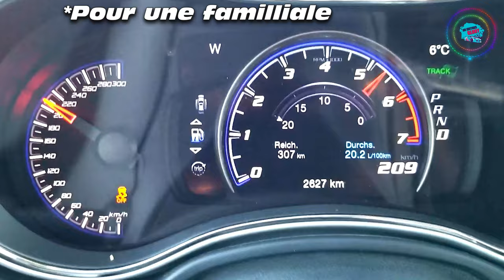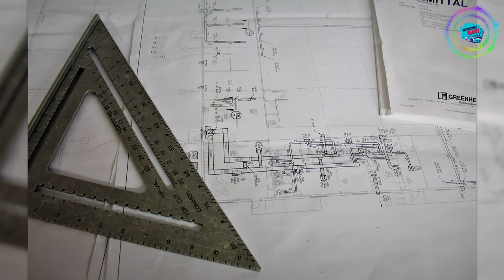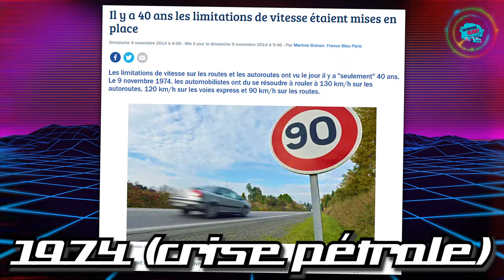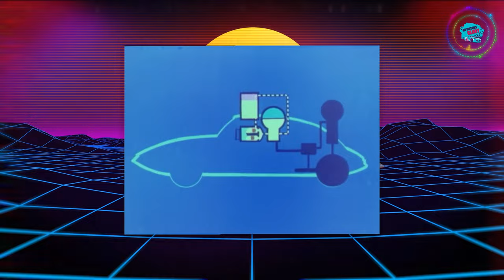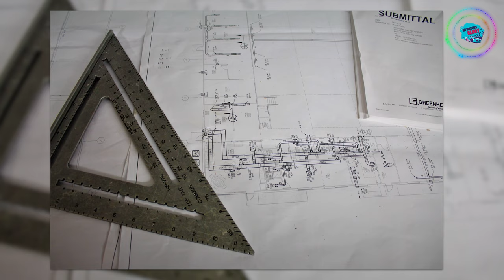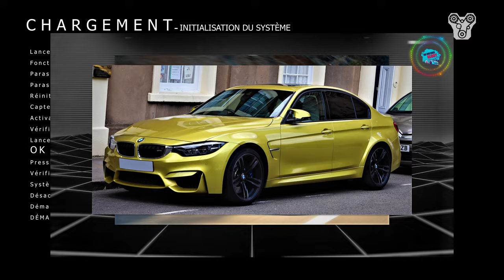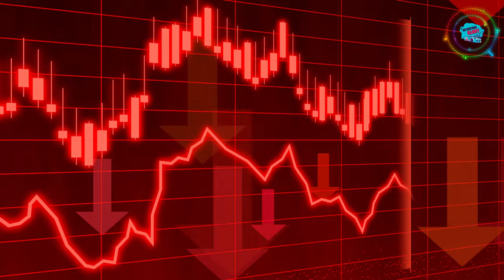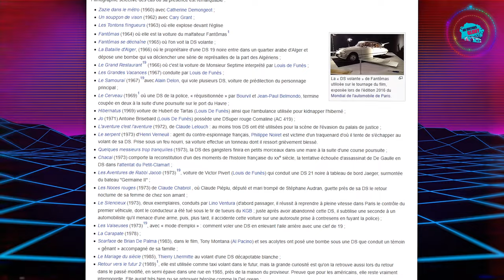🚗 La Citroën DS, la DÉESSE de l'AUTOMOBILE !! : HISTOCAR 🔧🚗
💥 LA CITROËN DS ORIGINALE ( DS 19, DS 21, DS 23 ) de 1955 à 1974 ! Quelle est son histoire, sa vie ? 🤔 L'histoire de la déesse de l'automobile, des prémisses de sa création à sa mort !

Lien dernière vidéo ( Le moteur de la MITSUBISHI LANCER EVO ! Le 4G63T, L'Histoire d'un MYTHE !😍 : HISTOMOTOR )

00:00 - intro
00:54 - Histoire de la Citroën DS 1955
12:44 - Fin